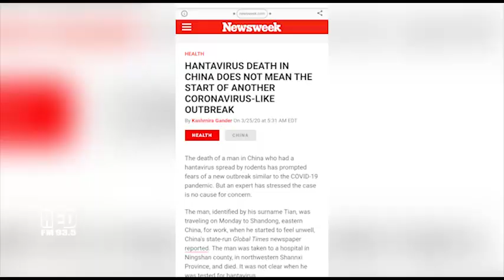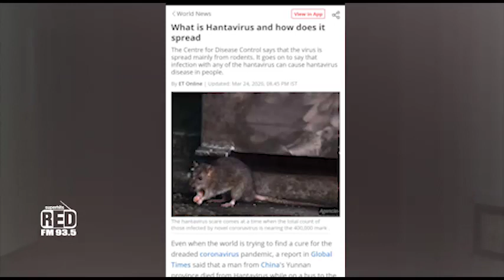RJ Dhrumil || Lockdown day 1|| Should we panic because of Hantavirus?